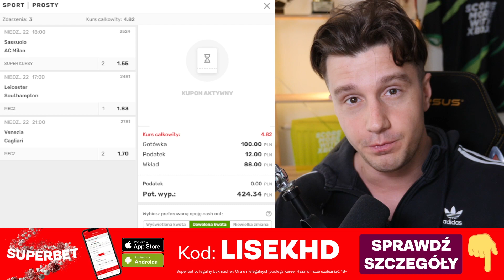ŁOOOOOOO! MOJE 3 IKONY MOMENTS 92+ & PACZKA 25x84+ na GŁÓWNYM! FUT22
Oferta SUPERBET przeznaczona jest dla pełnoletnich widzów!